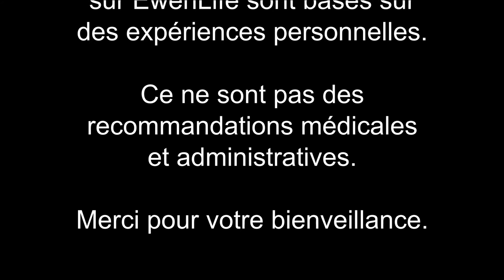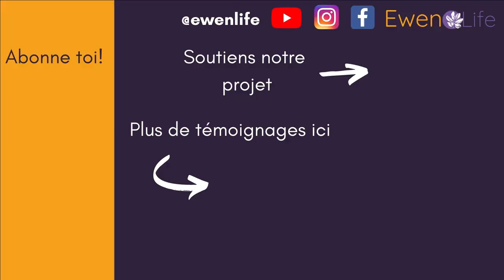🍎 Cécile - Médecines alternatives / Les mucos face au covid - ep13 - Mucoviscidose - France2021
🍎 Pour en savoir plus sur la mucoviscidose :
🍀 Merci à nos bénévoles: Lise et Eloïse